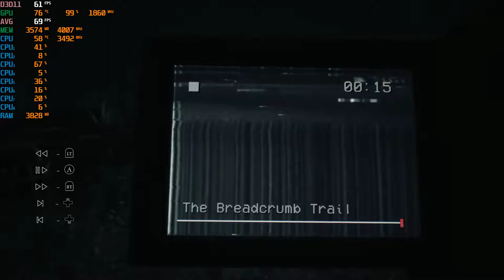Blair Witch - 1080p with the MSI GTX 1060 & Intel Xeon E3-1240 (I7 2600)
Cpu: Intel Xeon E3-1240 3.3ghz (3.7ghz turbo)
Gpu: MSI GTX 1060 ARMOR 6G OCV1 (6GB)
Mobo: Gigabyte GA-B75M-D3V
System drive: SSD
Storage drive: HGST Ultrastar 3tb HD
Case: Rosewill Ranger-M
Ram: G.Skill 8gb 1600mhz ddr3 (running at 1333mhz)
OS: Win10, Recorded with Nvidia Shadowplay
Res: 1080p high settings